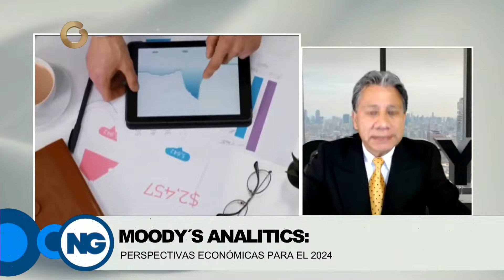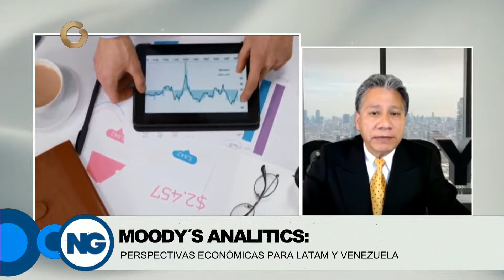GV Economía | Alfredo Coutiño: Moody's Analitics "Perspectivas Económicas para el 2024"